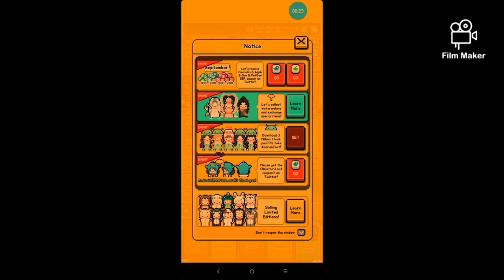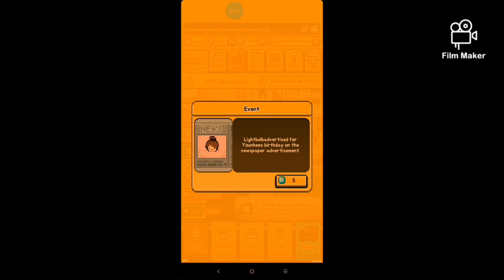Let's play Monthly Idol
My first let's play let's make a good start to it.